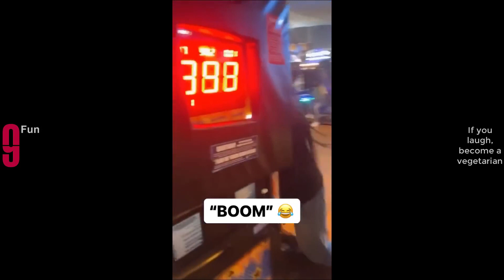Funniest videos Most Watched of 2024 #5